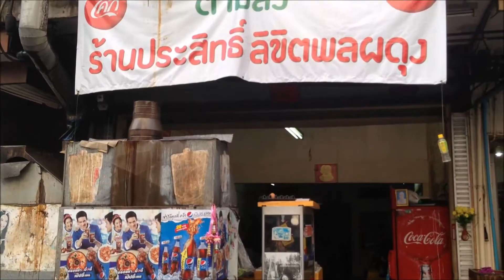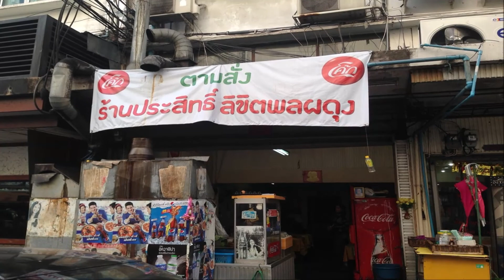ガオパオライスでランチ！プロンポン駅から徒歩3分のタイ料理食堂とは？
場所はBTSプロンポン駅から徒歩約5分です。

Soi33/1を入って「らーめん亭」さんの裏です。

らーめん亭はラーメンやご飯ものがおいしく食べれます。

日本食材を取り扱う富士スーパーがある小道です。

■ガッパオライス（タイ屋台）